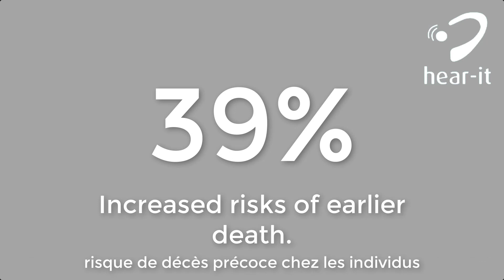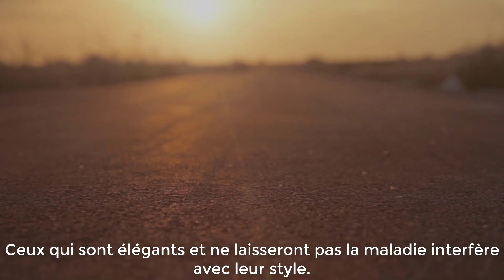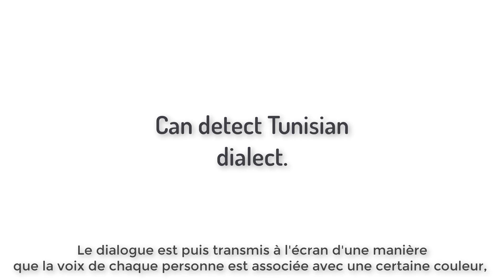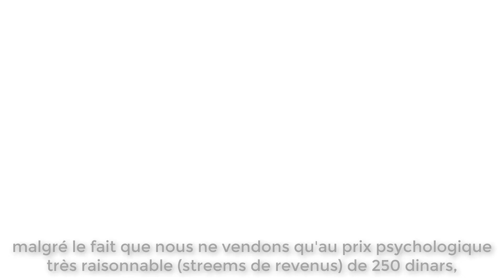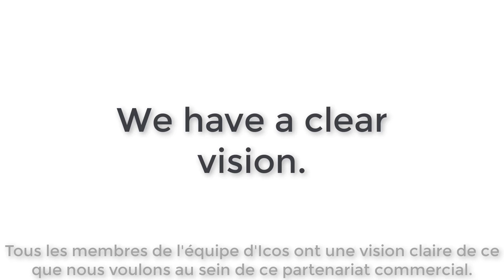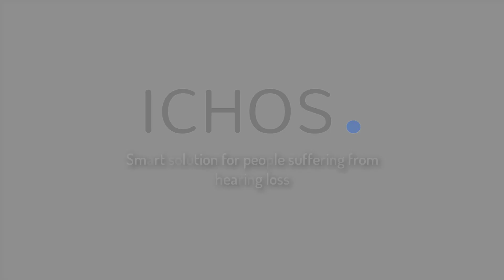Equipe 18 ICHOS | Challenge d'entreprendre | Sup'Com 2020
We produce a smart bracelet for people with hearing loss from 6 years old. This product uses the voice recognition technique. By detecting danger signals (fire alarm, horn of a nearby car, etc.) the bracelet vibrates according to the type of the danger.

Thanks to the text-to-speech technique, a textual representation of a conversation is displayed on the screen. By using ICHOS you can differentiate between the interventions of the interlocutors by the color of the text. The bracelet is accompanied by a mobile application to personalize it. The customer’s name should be registered as soon as the product is purchased. So anyone with hearing loss could at least respond when he is being called.